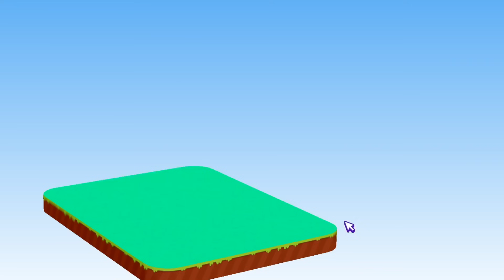AS INTERESSEIRAS APARECERAM NO PK XD - O FILME